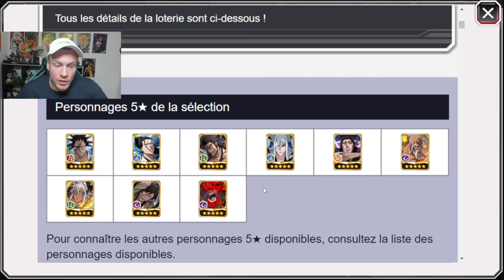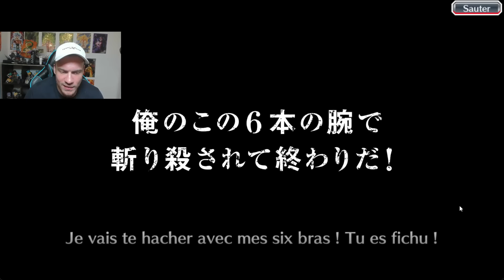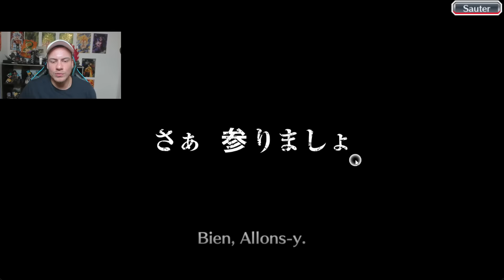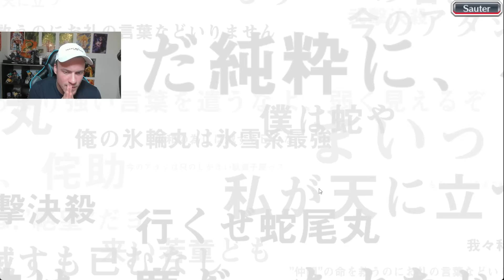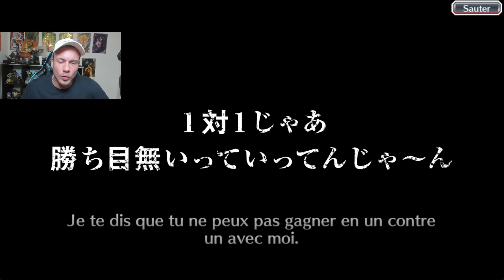INVOCATION SAFWY DES KENPACHI PARTOUT UNE DINGUERIE ! BLEACH BRAVE SOULS FR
Deviens un membre exclusif de la chaine pour avoie des emotes exclusives et ton pseudo en vert !